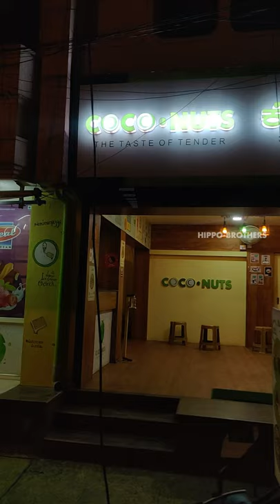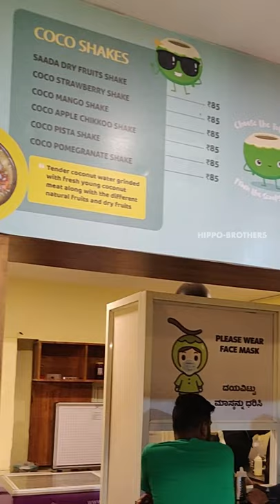Unique Coconut Desserts 🍨 Must Try| Coconuts - Bangalore